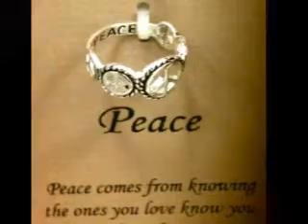You were loved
Song I love+someone I love=this video